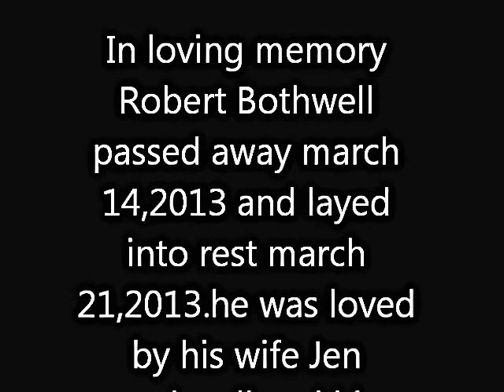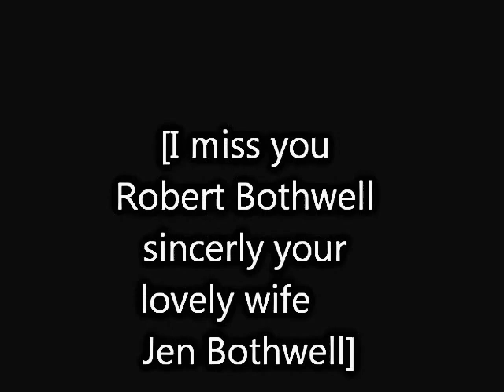in loving memory of robert bothwell video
you wil be missed and loved and never forgotten